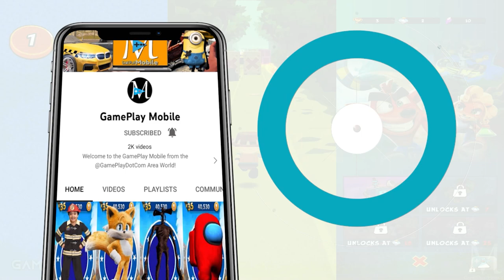Tag with Ryan - Police Officers Emma & Kate Driving Patrol Car - Run Gameplay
In this episode you can see Emma, Kate, SWAT Team Ryan driving the Patrol Car and Officer Ryan! Emma and Kate are trying to become Police Officers in Tag with Ryan, will they manage this?

About this game:
Ryan's sisters Emma and Kate are here to play!
• Unlock and play as Emma and Kate, Ryan's super star twin sisters!